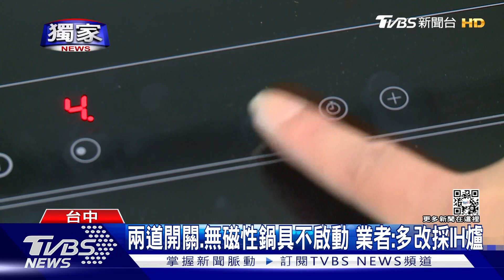獨家 貓下去! 電陶爐餘溫燙 大多無安全鎖易誤觸｜TVBS新聞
台中市消防局統計去年，電器因素起火就有232件，那家中有電陶爐又有養毛小孩怎麼預防?廚具業者表示，電陶爐屬於舊式產品，有些沒設計安全鎖，建議爐具上別亂堆東西，如果家中有養寵物，離開家中最好切除電源；業者補充現在市場大多改用IH爐，有兩道開關和安全鎖，加上要有磁性鍋具，才會感應加熱，相對安全。